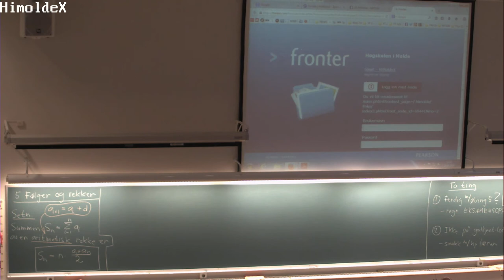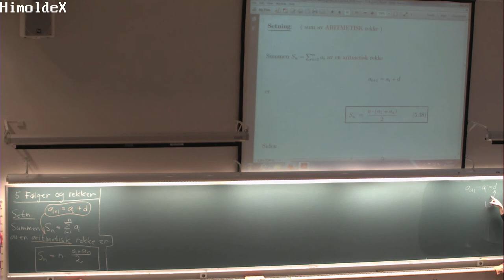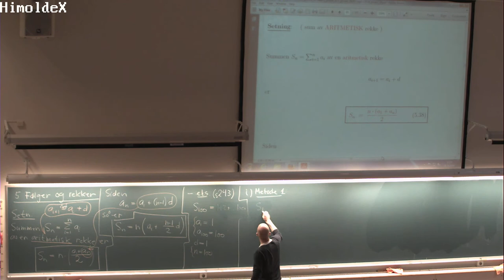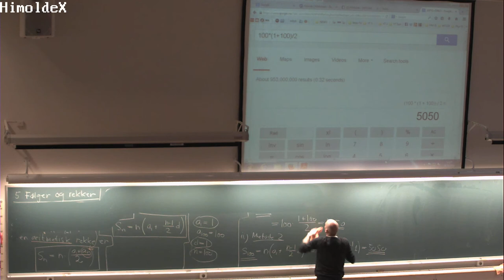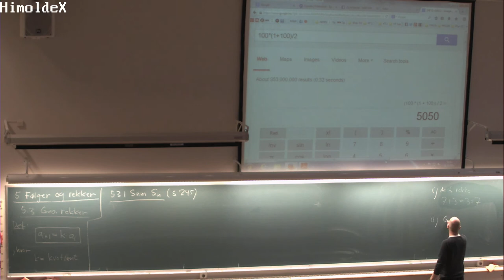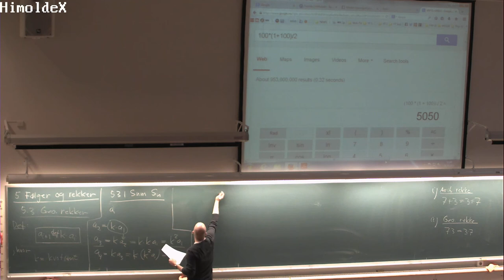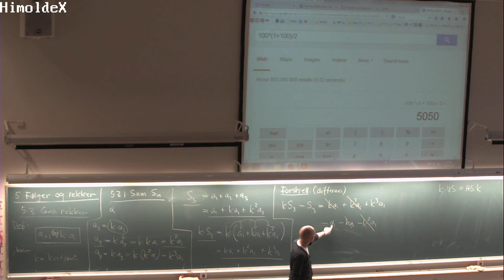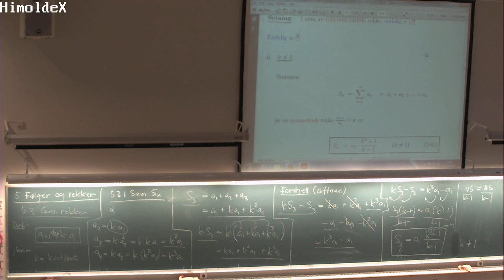01-F-41 Forelesning MAT100 (28. okt. 2014)